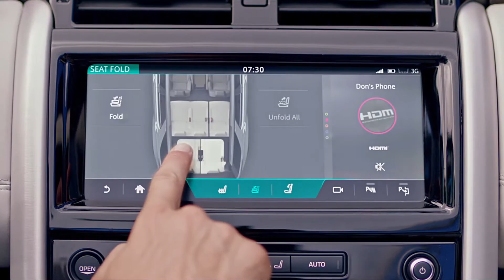Nuevo Land Rover Discovery